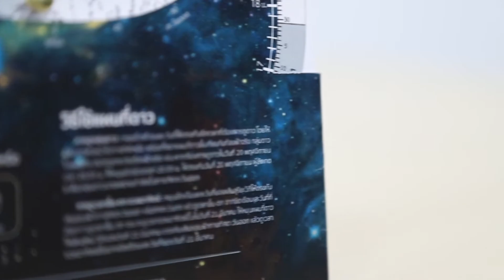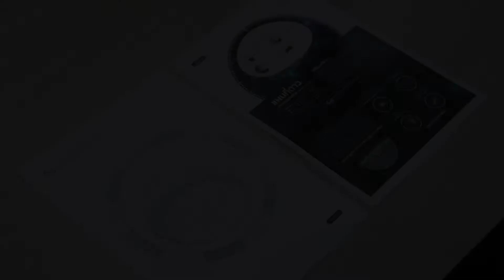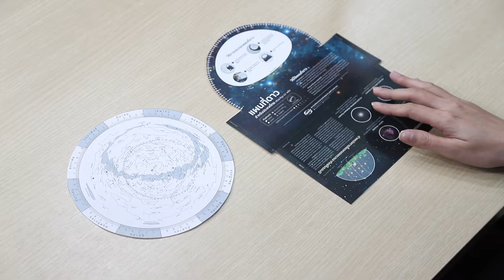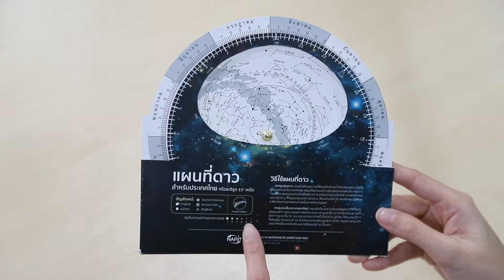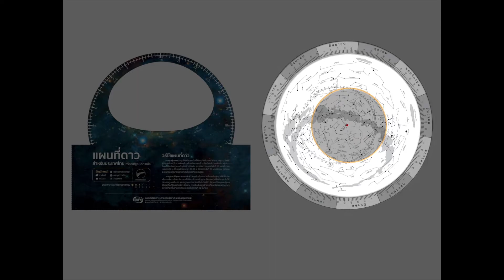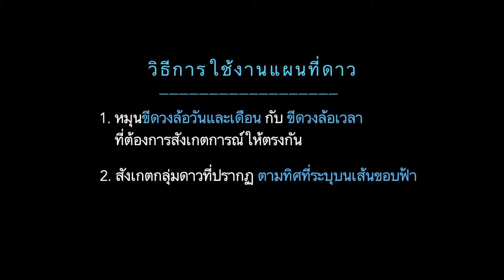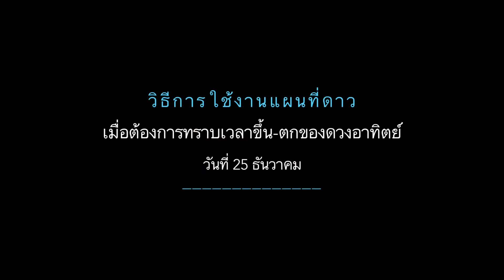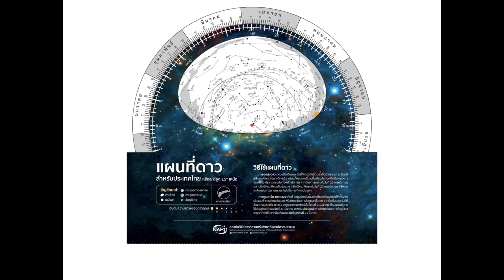การใช้งานแผนที่ดาว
สร้างแผนที่ดาว และเรียนรู้การใช้งานแผนที่ดาว
โดย คุณฟ้าประกาย เจียรคุปต์